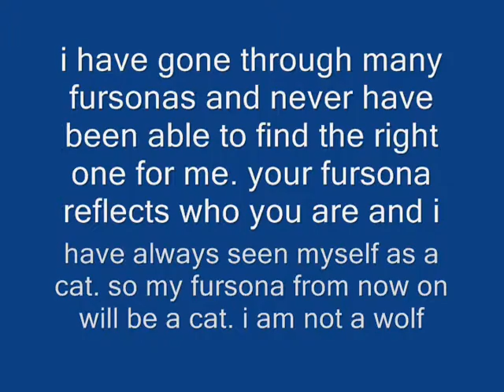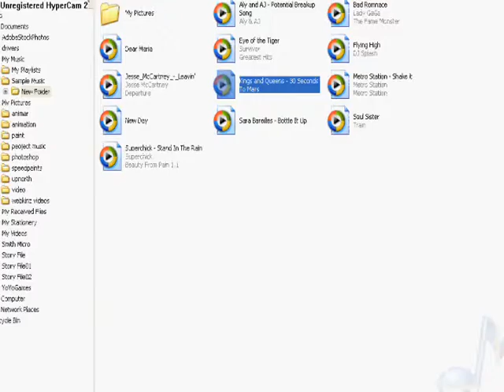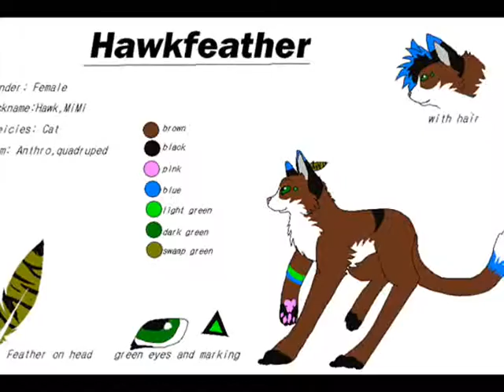new fursona! speedpaint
yayz! x3